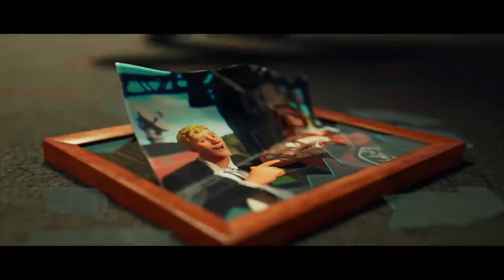Fortnite Imposters Gameplay-"Agents Gameplay"